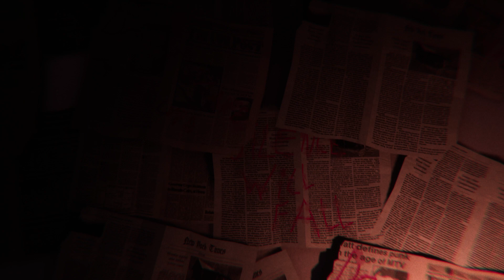2 Scary Games...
Today I decided to dive right into a horror game that I was expecting to be longer, and not broken! To finally come to the conclusion that the game is having issues, so what better way to combat that then by playing a different horror game in the same video? By the way, we're making pizza!

Hopefully the first game works for you guys.